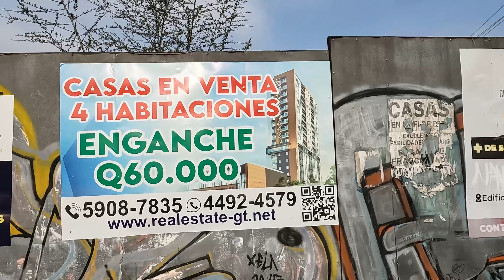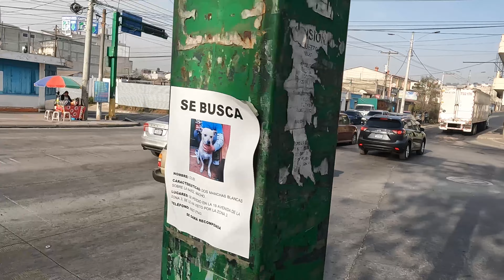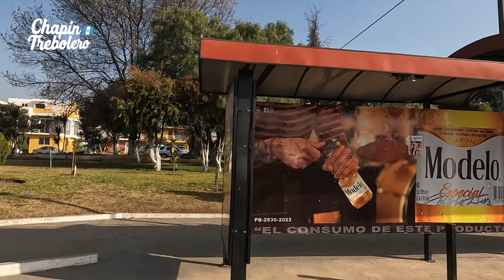HOW ABOUT XELA FOR A BREAK OR RETIREMENT?, YOU WILL FALL IN LOVE WITH THIS CITY IN GUATEMALA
IF INTERESTED IN REAL STATE XELA OFFERS DIFFERENT OPTIONS WHEN IT COMES TO PROPERTY,